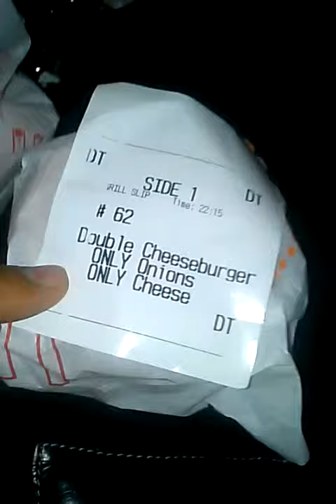Late night bulking 1 of 2 with bulkyjoeyj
Mc dees eatting that bomb